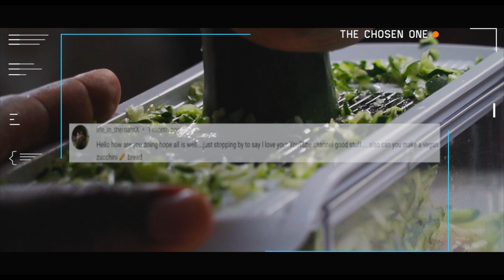Vegan ZUCCHINI BREAD | Moist Alkaline Vegan Zucchini Bread Recipe | Dr Sebi Approved Zuchini Bread 🍞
My Vegan Zucchini Bread Recipe is unique because I made it using two types of flours (Spelt and Kamut). Zucchini Bread is not a common type of bread outside America. For a Bread made with a squash as one of the key ingredients, it's surprisingly tasty. My Zucchini Bread recipe is meant for Alkaline Vegans i.e. those living a gluten free alkaline lifestyle.
Zucchini is also known as Courgette. The word Zucchini is an Italian word, while the word Courgette is a French word. Whatever you call it, this squash has won my heart. If you want your Zucchini Bread moist, don't squeeze out the water from the Zucchini after grating. If you like it dry, squeeze it out using a cheesecloth. I love my Zucchini Bread moist. Dry or moist?

Paid Links:
Organic Spelt Flour
Organic Kamut Flour
Organic Date Syrup
Organic Raw Walnuts
Organic Agave